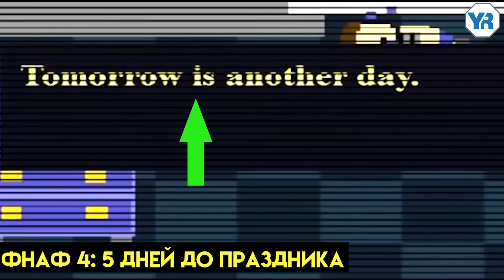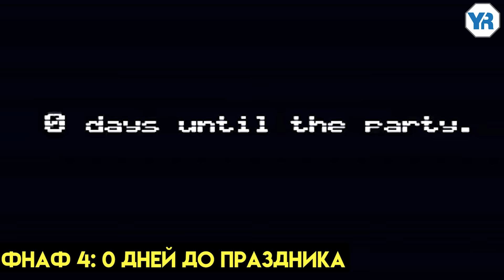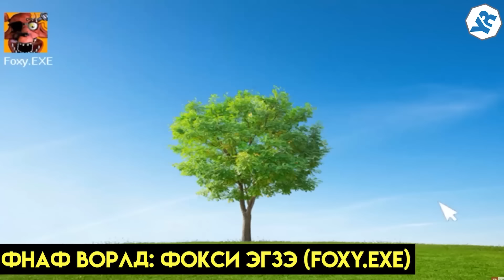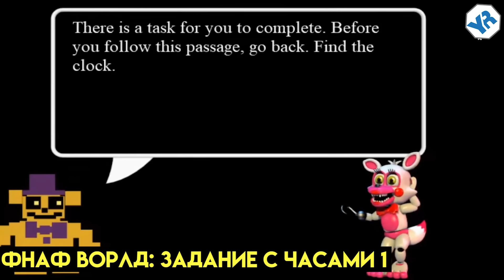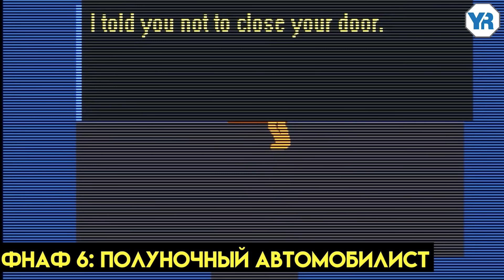КАК МЕНЯЛИСЬ МИНИ ИГРЫ ВО ВСЕЛЕННОЙ ФНАФ ( Five Nights At Freddy's ) ЧАСТЬ 2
ИСТОРИЯ изменений всех мини игр вселенной Фнаф. С какой части Фнаф Скотт Коутон ввёл мини игры и какими их сделал. Сколько было мини игр с Фнаф 4 по Фнаф 9 ? Узнаешь как активировать все секретные мини игры Фнаф. В этом видео рассказано с Фнаф 4 по Фнаф 9.  Фнаф 2, Фнаф 3 смотри по ссылке ниже.

00:00 - Приветствие
00:06 - ФНАФ 4 ( Fnaf 4 ) МИНИ ИГРЫ МЕЖДУ НОЧАМИ
03:49 - ФНАФ ВОРЛД ( Fnaf World ) МИНИ ИГРА С ФРЕДДИ
04:52 - ФНАФ ВОРЛД ( Fnaf World ) МИНИ ИГРА ФОКСИ EXE
04:52 - ФНАФ ВОРЛД ( Fnaf World ) МИНИ ИГРА С ФОКСИ
06:28 - ФНАФ ВОРЛД ( Fnaf World ) МИНИ ИГРА С РАДУГОЙ ЧИКИ
06:48 - ФНАФ ВОРЛД ( Fnaf World ) КОНЦОВКА С ЧАСАМИ , МИНИ ИГРЫ ПРО ЧАСЫ
09:28 - ФНАФ 5 СИСТЕР ЛОКЕЙШН ( Fnar Sister Location ) МИНИ ИГРА С ЦИРКОВОЙ БЕЙБИ
10:19 -  ФНАФ 5 СИСТЕР ЛОКЕЙШН ( Fnar Sister Location ) НЕ МИНИ ИГРА С ЭННАРДОМ В ТЕЛЕ ЧЕЛОВЕКА
10:28 - ФНАФ 6 ПИЦЦЕНРИЯ СИМУЛЯТОР ( Fnaf Pizzeria Simulator ) ТРИ МИНИ ИГРЫ В АРКАДАХ
13:38 - ФНАФ 7 ( Fnaf UCN ) НЕТ МИНИ ИГР
13:51 - ФНАФ 8 ( Fnaf Help Wanted ) НЕТ МИНИ ИГР
14:09 - ФНАФ СПЕЦИАЛЬНАЯ ДОСТАВКА ( Fnaf Special Delivery )  НЕТ МИНИ ИГР
14:20 - ФНАФ 9 СЕКЬЮРИТи БРИЧ ( Fnaf Security Breach) ТРИ МИНИ ИГРЫ В ИГРОВЫХ АВТОМАТАХ
14:38 - ФНАФ 9 СЕКЬЮРИТи БРИЧ ( Fnaf Security Breach) ГОЛЬФ МОНТИ
14:55 -  ФНАФ 9 СЕКЬЮРИТи БРИЧ ( Fnaf Security Breach) МИНИ ИГРА МАЛЬЧИК С ШАРИКОМ
15:43 -  ФНАФ 9 СЕКЬЮРИТи БРИЧ ( Fnaf Security Breach) МИНИ ИГРА ПРИНЦЕСС КВЕСТ , ЗАДАНИЕ ПРИНЦЕССЫ